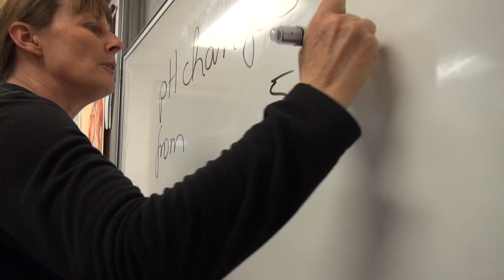Anna Thompson Biology Lab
Anna Thompson's Biology Labs are a vivid experience. Check out how students learn complex concepts and processes, problem solving with Anna's new teaching and learning practices together with innovative materials.